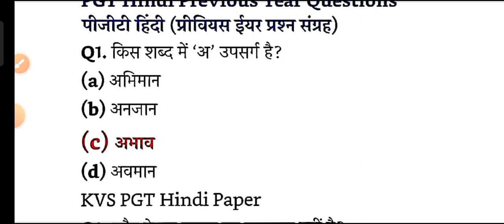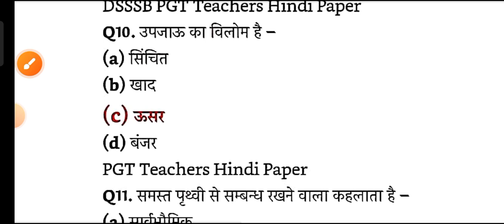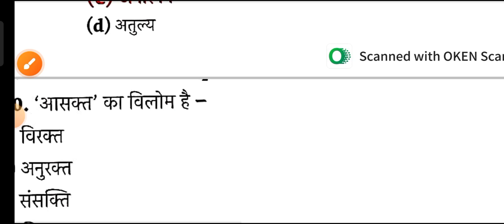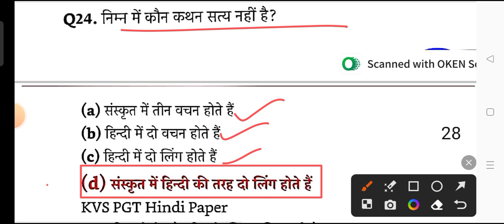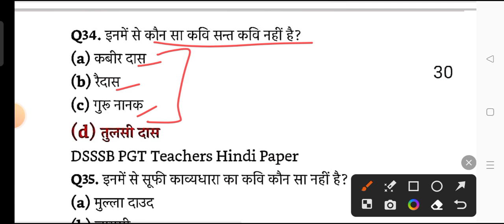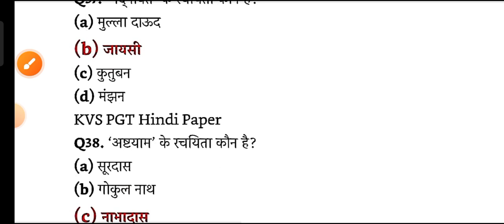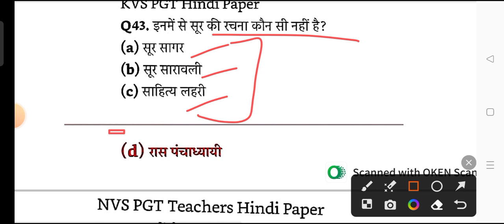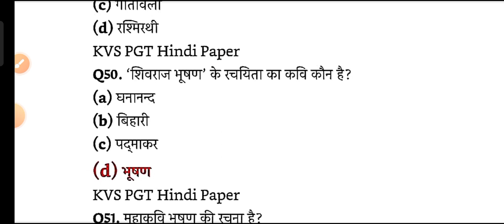BPSC (6 से 12) हिन्दी। अभ्यास सेट- 02 । Practice Set- 02|BPSC tre 2.0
bpsc hindi
bpsc teacher syllabus in hindi
 hindi for bpsc exam
 hindi vyakarn bpsc exam
bpsc exam hindi questions
bpsc teacher syllabus in hindi 2023
 bpsc teacher classes in hindi
hindi by rahul sir
hindi adhyayan mantra
bpsc teacher exam 2023
 bpsc practice set-1 hindi
 bpsc hindi teacher
 bpsc hindi teacher exam
bpsc hindi teacher class
 bpsc hindi teacher vacancy
hindi vyakaran
hindi
 bpsc practice set-1
bihar teacher hindi
 bpsc hindi marathon class
 bpsc
bpsc hindi
 bpsc practice set-1
bpsc hindi pgt practice set
 bpsc hindi tgt practice set
 hindi adhyayan mantra
 bihar 7th phase hindi practice set
 practice set for bpsc hindi teacher
 pgt hindi practice set for bpsc teacher

BPSC PGT Practice Set
 BPSC TGT Practice Set
bpsc 6th to 8th hindi teacher Practice set
6th to 8th bpsc hindi teacher practice set